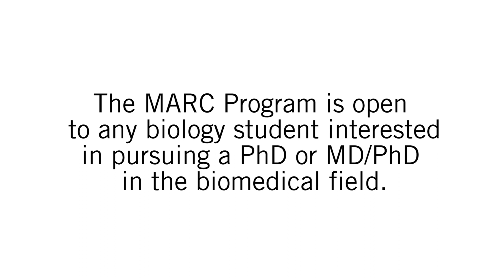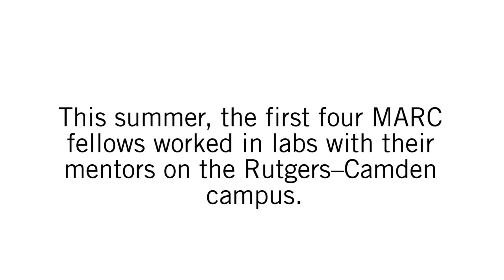Building a Research Career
"I wish I had these opportunities when I was an undergraduate." A new Rutgers University–Camden program removes barriers to building valuable student research experience. The Maximizing Access to Research Careers (MARC) program at Rutgers–Camden teaches biology students from underrepresented backgrounds the skills they need to succeed as they work toward careers in the biomedical field.

This program is funded by a $1.2 million grant from the National Institutes of Health.